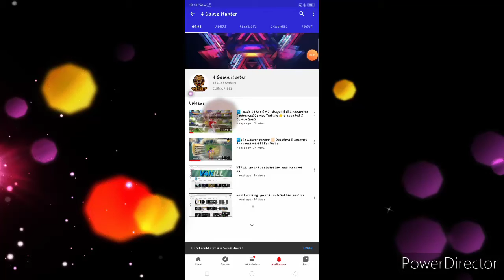Please support him Guys ❤️🙏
He is a YouTuber like me

He also make awesome videos